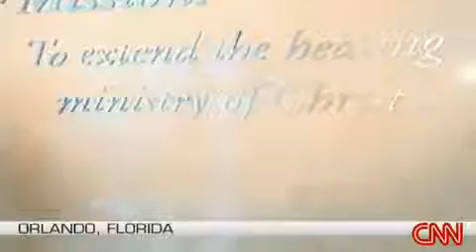OBLIČEJ DUCHA V TV ZPRÁVÁCH V NEMOCNIČNÍM OKNĚ